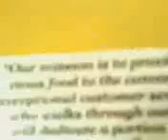*it'z a new day